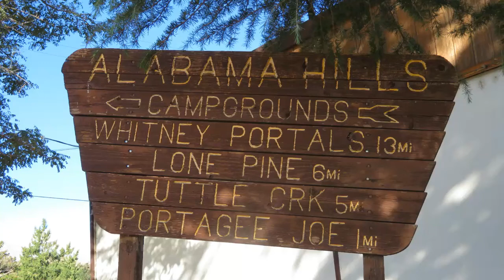Whitney Portal Road, California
September 2017
We took the Whitney Portal Road from Lone Pine, CA up to the Whitney Portal Campground.
This campground is the gateway for those climbers that attempt to climb Mt. Whitney from the east side. The Campground has an elevation of 8, 374 feet.
This road is paved but somewhat narrow and winding, with dramatic switchbacks, all which make for a fun drive.